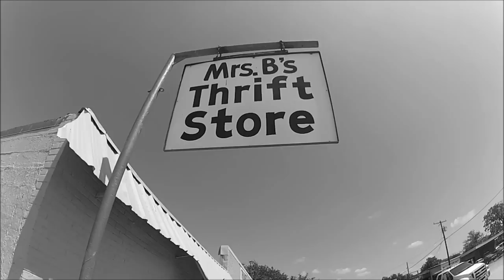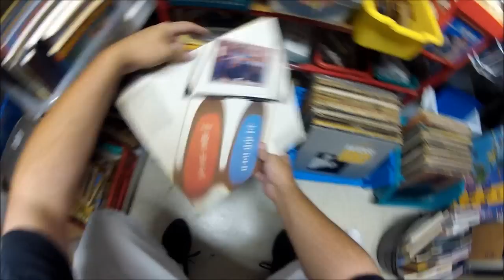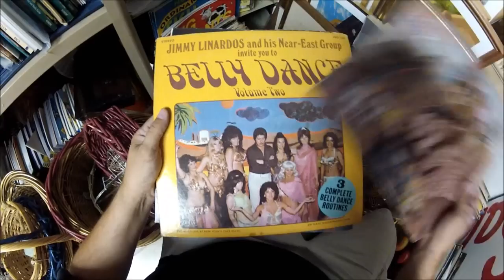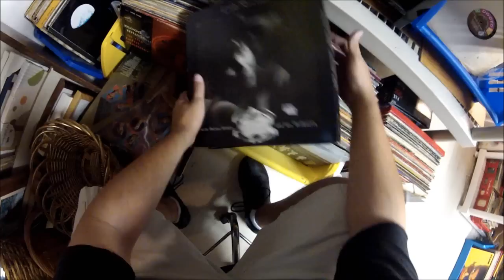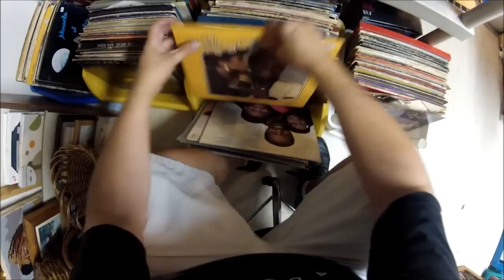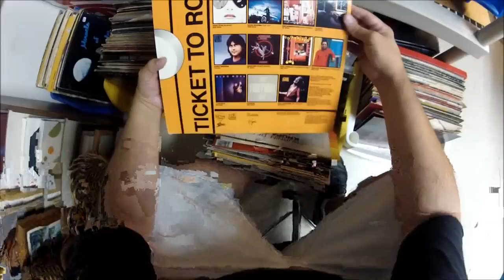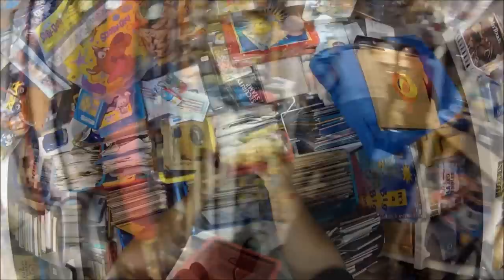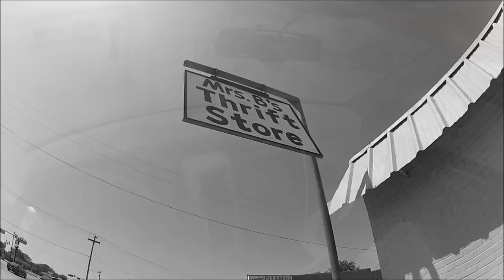Vinyl Crate Digging @ Mrs. B's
Join me while I dig at Mrs. B's Thrift Store (111 E Pleasant Run Rd, Lancaster, TX 75146). I also find another estate sale as I'm driving away from Mrs. B's.